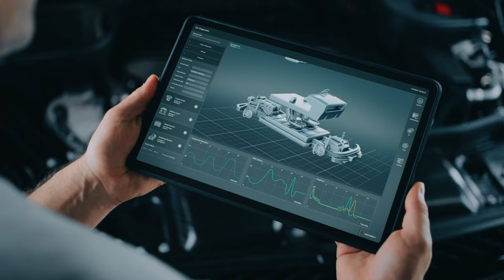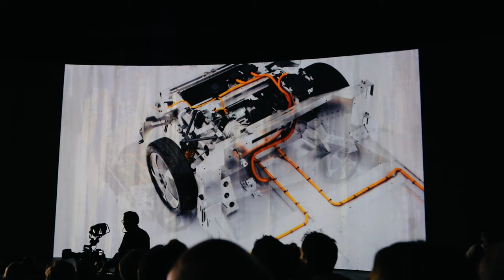Solar cars in 2023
Let's tell an honest story about Solar Powered Cars. Are they a Hoax or Hero? We'll look at
* Lightyear
* Sono Motors and
* Aptera
and put everything in perspective!

We were one of the first to buy a Lightyear 0 solar car, and we have a reservation on a Sion by Sono Motors. Production for Lightyear 0 has been canceled. Sono Motors is in severe financial trouble. Will these companies make it, and should they?
00:00 Intro to Solar Cars
00:40 Energy needed to drive solar cars
01:53 Can a solar car generate enough power
02:55 How do you realize energy efficiency in a car?
03:37 Price of solar-powered cars
04:04 Are solar-powered cars a hoax?
04:18 Are solar cars the most likely way forward
05:05 Will solar car manufacturers make it?